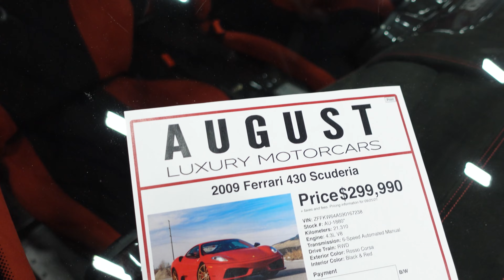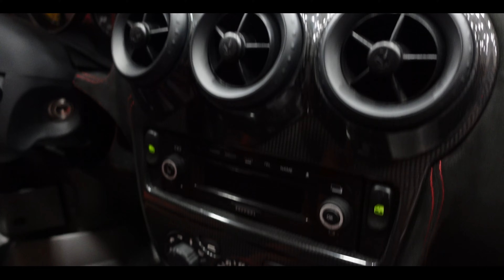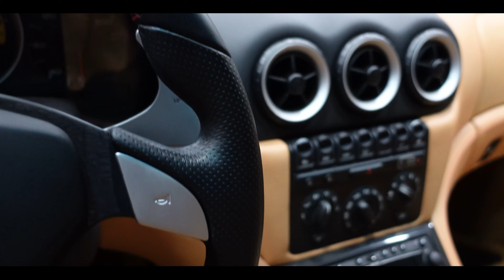WHAT IS THE RIGHT CAR VLOG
I often get asked "how much does a supercar cost" and I reply "the sky is the limit, what's your supercar budget"? So today, I thought it would be fun to take you Supercar shopping with Spencer.  @augustmotorcars   inventories everything from the all new Ford GT, Ferrari, Lamborghini, Mclaren, Porsche,  Audi R8, Aston Martin, you name it, they always seem to have it in stock. Even cool classic muscle cars, they have them.

Check out!